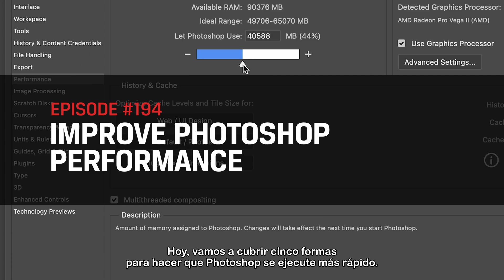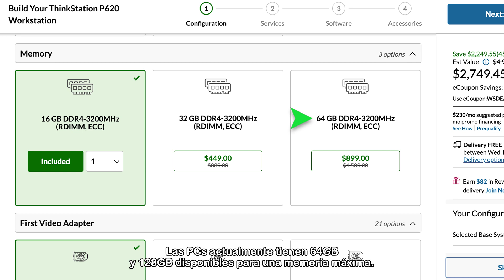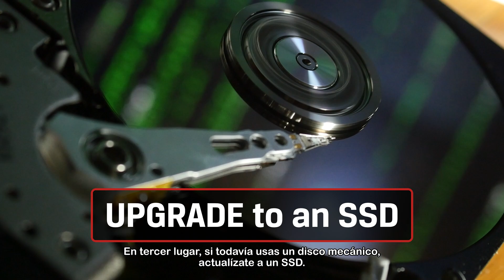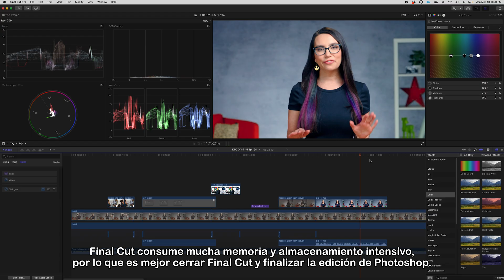Mejora el desempeño de Photoshop y edita sin problemas - DIY in 5 #194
Photoshop es esencial en la vida de cualquier editor/creador de contenido, pero también puede ser un dolor de cabeza cuando los tiempos de carga no son dignos de un profesional como tú. Sigue estos consejos para mejorar el rendimiento de tu PC y aumentar la velocidad de tus ediciones.